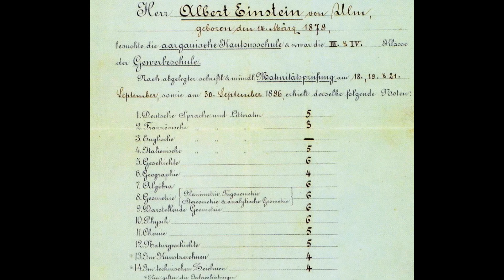НЕГЕНИЙ АЛЬБЕРТ ЭЙНШТЕЙН | РЕАЛЬНАЯ ИСТОРИЯ САМОГО ИЗВЕСТНОГО ИЗОБРЕТАТЕЛЯ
Альберт Эйнштейн – самый популярный ученый XX века и одно из главных имен в истории науки. Автор сотен научных открытий, нобелевский лауреат и очень необычный человек. И как раз из-за необычности и противоречивости Эйнштейн стал мифологическим персонажем – многие факты из его жизни со временем сильно исказились.

00:00 - Не Тот Кем Кажется

05:00 - Что С Ним Не Так

08:00 - Чего Вы Не Знали

В этом тексте мы разрушаем мифы об Эйнштейне и заодно собираем подтвержденные яркие факты из его жизни.